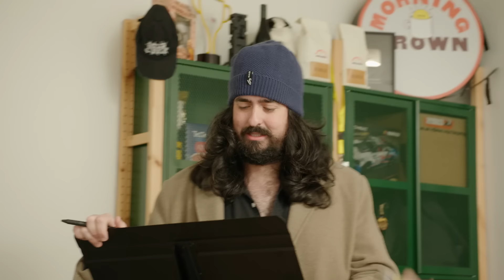The Great Aunty Donna Debate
Who will win the election and become the next president of Aunty Donna?

Join moderator Broden Kelly, for a full bodied debate between current President Zachary Ruane and Opposition Leader Mark Samual Bonanno.

Watch the full Aunty Donna Election coverage at auntydonnaclub.com on Friday 1 November to find out who wins.

AUNTY DONNA PODCAST: everywhere you listen to pods